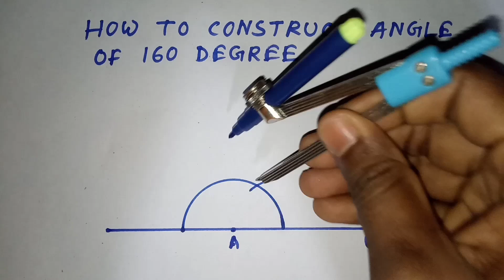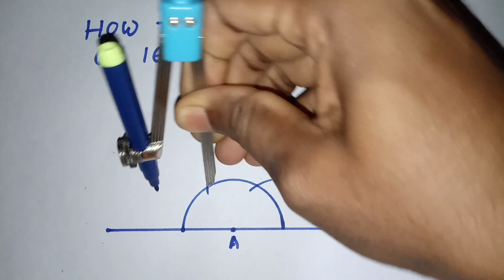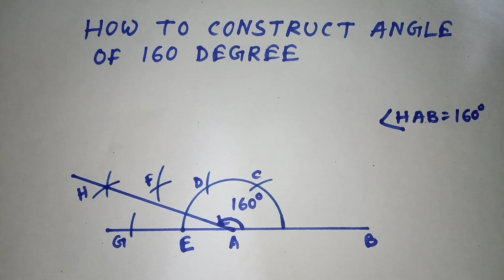How to construct 160 degree angle with compass........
TITLE :-
How to construct 160 degree angle with compass  |  Is video me maine aapko bataya hai compass ki help se ak 160 degree angle ko kaise Draw kar sakte hain

DRAWING EDUTECH

construction of angle of 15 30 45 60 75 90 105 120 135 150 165 and 180 Degree now with compass

How to construct 160 degree angle by compass
Construct 160 degree angle with compass
160 degree angle with compass
160 degree angle
Draw angle
Drawing Edutech